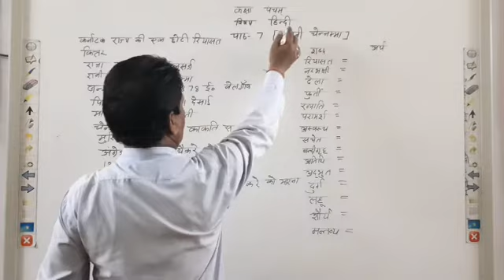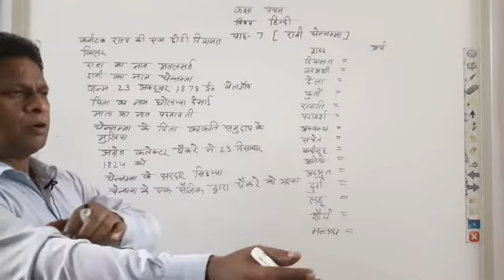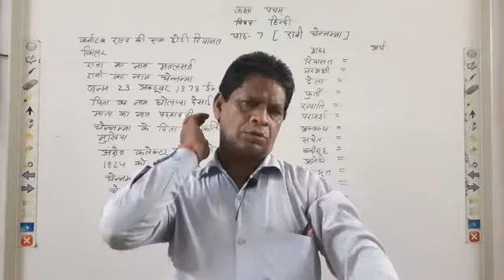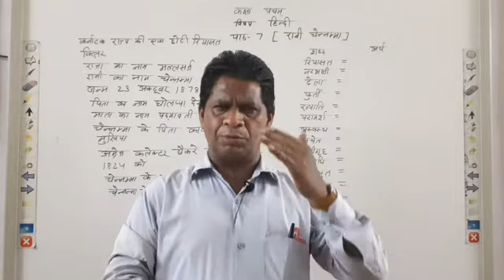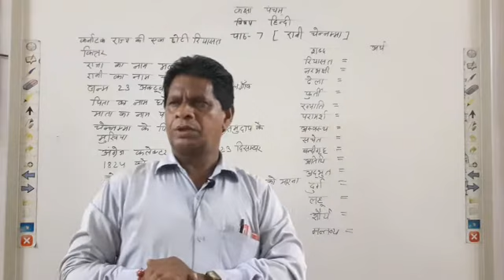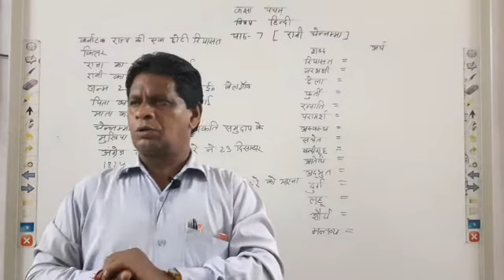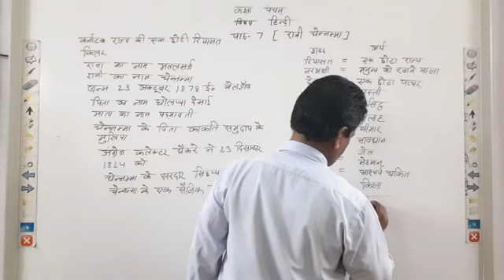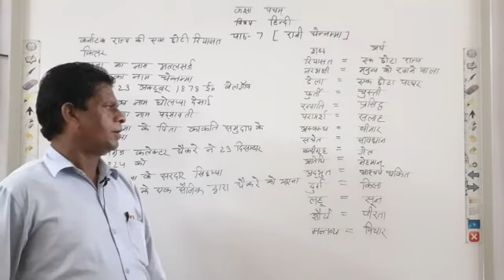class 5, hindi, lesson 7